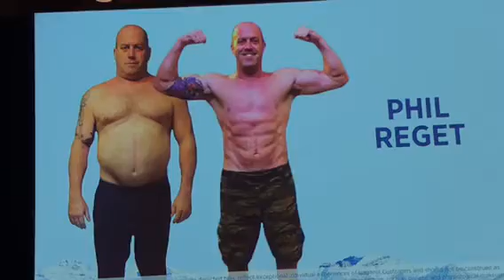IsaBody Finalist Top Achievers 2017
I am so proud of all these Rockstars!!